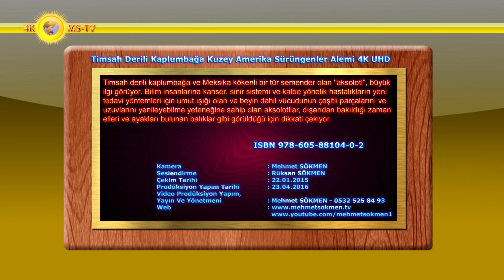Timsah Derili Kaplumbağa Kuzey Amerika Sürüngenler Alemi 4K UHD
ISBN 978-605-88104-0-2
Timsah derili kaplumbağa ve Meksika kökenli bir tür semender olan "aksolotl", büyük ilgi görüyor. Bilim insanlarına kanser, sinir sistemi ve kalbe yönelik hastalıkların yeni tedavi yöntemleri için umut ışığı olan ve beyin dahil vücudunun çeşitli parçalarını ve uzuvlarını yenileyebilme yeteneğine sahip olan aksolotllar, dışarıdan bakıldığı zaman elleri ve ayakları bulunan balıklar gibi görüldüğü için dikkati çekiyor.
Aksolotl, kaplan semenderi grubuna ait Meksika köstebek semenderlerinin en tanınmışlarındandır. Bu türün larvaları metamorfoz geçiremezler, bu sebepten yetişkinleri suda yaşar ve solungaçları vardır. Bu türün çıkış yeri Mexico City yakınlarındaki bir göldür.
Aksolotllar vücutlarının çeşitli parçalarını ve uzuvlarını yeniden üretebilme yeteneğine sahip olduğundan, kolay üretildiğinden ve embriyolarının büyük oluşundan dolayı bilimsel araştırmalarda yaygın olarak kullanılır. Pek çok ülkede ise ev hayvanı olarak yetiştirilmektedir.
Axolotl, eşsiz görüntüsüyle dikkatleri üzerine çekerek son yıllarda evlerde beslenmeye başlanan bir semender türüdür. Ana vatanı Meksika’dır. Kolay üretilmesi sayesinde dünya üzerinde ev hayvanı olarak yaygınlaşmaya başlamıştır.
Aksolotl, 15 yıla kadar yaşayabilir. Kendilerini inanılmaz derecede hızla yenileme özelliği bulunur. Kuyruğu ya da herhangi bir bölümü kopsa bile kısa sürede kendisini yeniler. Aynı zamanda bir su semenderi olduğu için karada fazla yaşayamazlar. Vücutları çok hassas ve duyarlıdır. Ele almaktan kaçınılmalıdır.
Axolotl, kolay üretilmesine rağmen doğada soyu tükenme tehlikesi altındadır. Bunun başlıca nedenleri arasında insanların müdahalesi yer alır. Axolotlların bazı ülkelerde yemek olarak kullanılması, başka tür yırtıcı hayvanların Axolotlların yaşam alanına sokulması ve kirlilik soylarını tehlike altına almıştır.
Kamera/Metin Yazım : Mehmet SÖKMEN
Seslendirme : Rüksan SÖKMEN
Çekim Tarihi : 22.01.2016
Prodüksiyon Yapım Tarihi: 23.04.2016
Yayın Ve Yönetmeni: Mehmet SÖKMEN - 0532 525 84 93